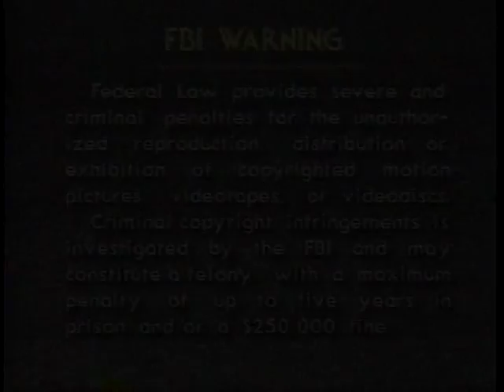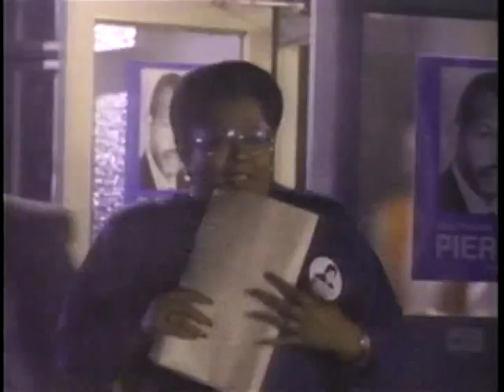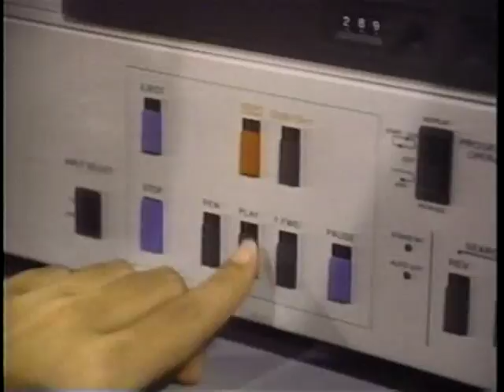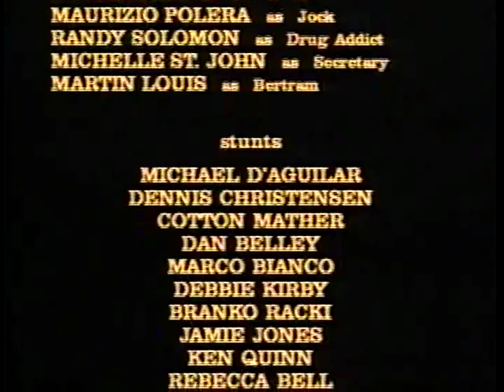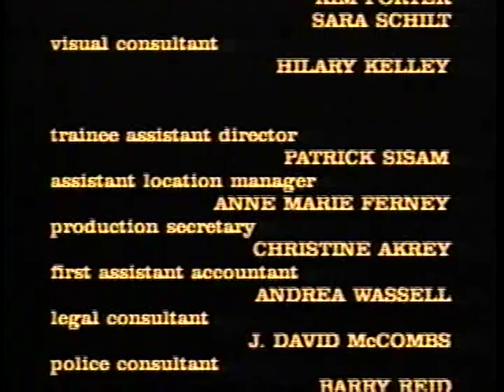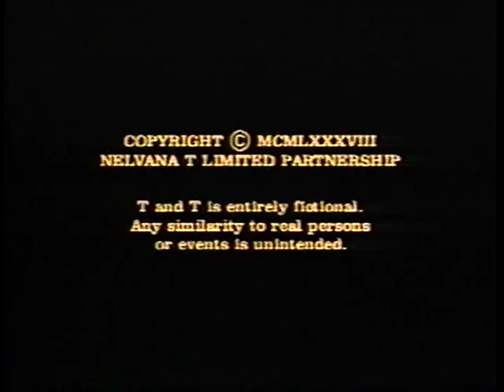Straight Line (1990)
Actors: Mr. T, Alex Amini, Sean Roberge, Ron Ryan, David Nerman, Jackie Richardson, Richard Comar, and Kenneth Walsh. Director: George Mihalka

Nelvana T Limited Partnership & An RHI Production,
1987/1988/1990

Cabin Fever Entertainment Inc., 1992